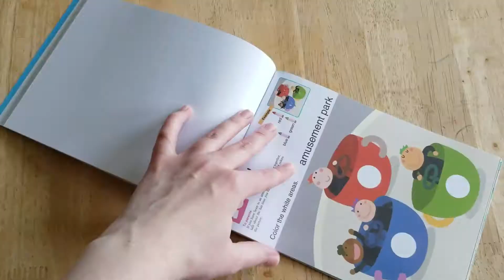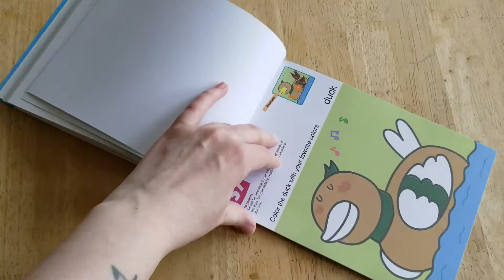Let's Color - Kumon First Steps Workbook (Flip Through)